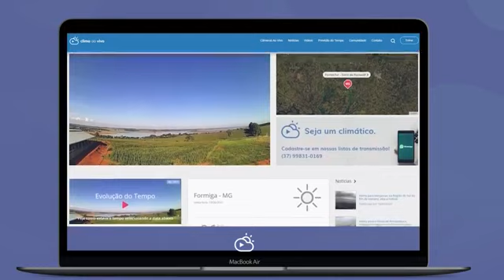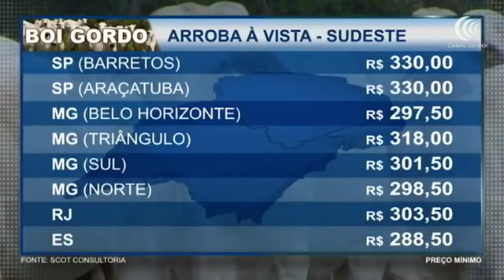Programa Mais Pecuária | 28/03/2022